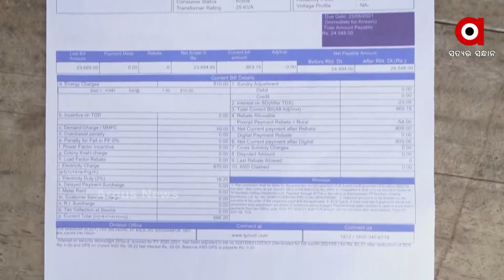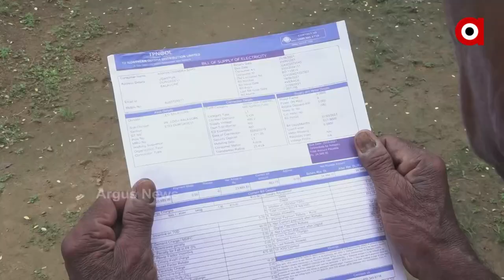ଚାଷୀଙ୍କ ଉପରେ ବିଦ୍ୟୁତ୍ ବିଭାଗର ଜୁଲମ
୨୦୧୪ରେ ଜଳନିଧି ଯୋଜନାରେ ସାମିଲ ହୋଇଥିଲେ । ୭ବର୍ଷ ପରେବି ଜମିକୁ ହୋଇ ପାରିନି ବିଦ୍ୟୁତ ସଂଯୋଗ । ବିଦ୍ୟୁତ ସଂଯୋଗ ନହୋଇ ମଧ୍ୟ ଆସୁଛି ହଜାର ହଜାର ଟଙ୍କାର ବିଲ୍ । ବାଲେଶ୍ବର ଜିଲ୍ଲା ଦୁର୍ଗାଦେବୀ ପଞ୍ଚାୟତ ଉଦୟପୁର ଗାଁର କିଛି ଚାଷୀ ୨୦୧୪ ରେ ଜଳନିଧି ଯୋଜନାରେ ସାମିଲ ହୋଇଥିଲେ।